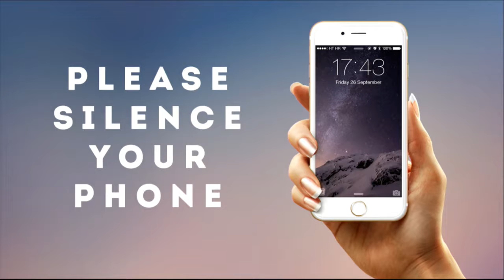171015am As For Me